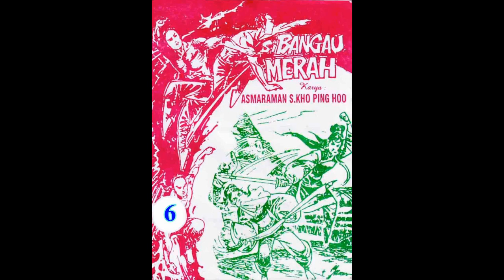Seri SI BANGAU MERAH JILID 06